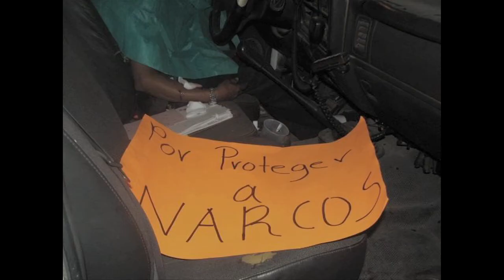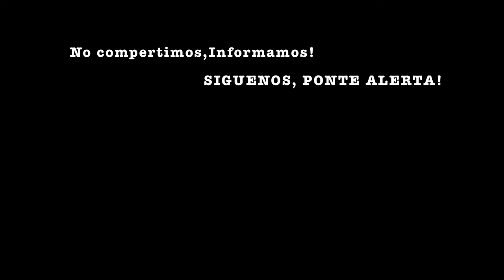Diario Alerta de Nayarit